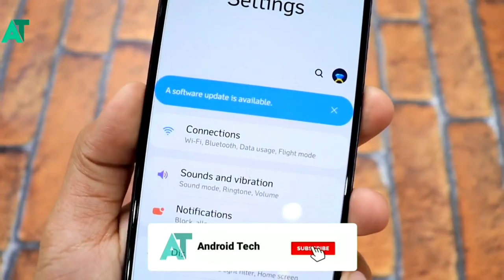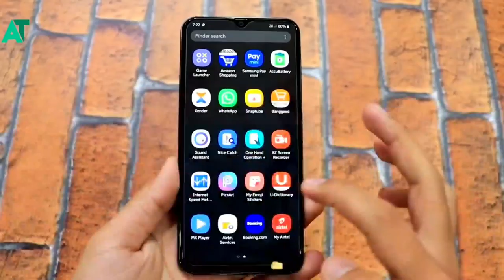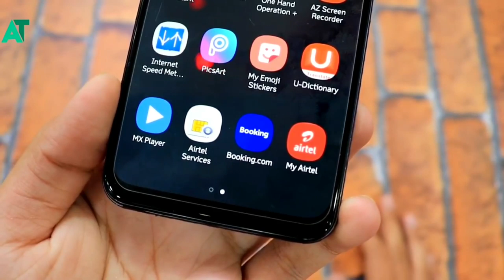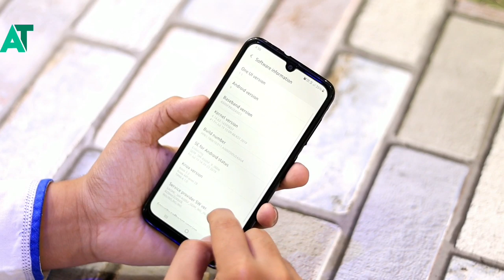Samsung A50s big price drop | itne jaldi🤪